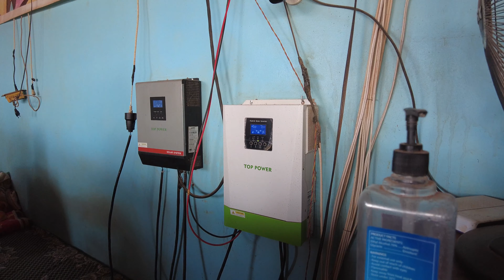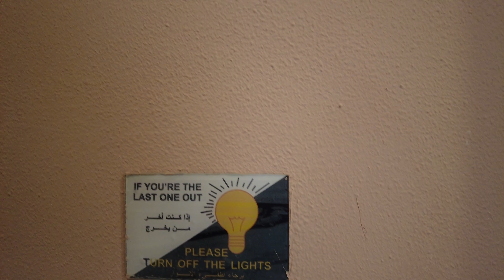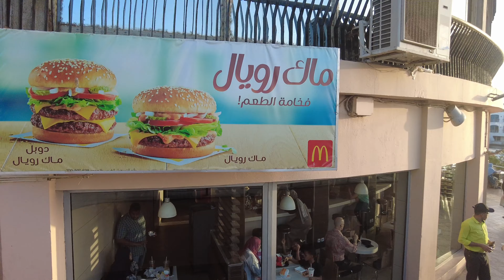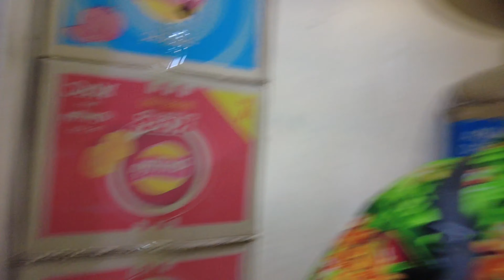Globus Egyptian Escape with Nile Cruise Day 6 Review And Highlights!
Join Along With Richard As He Takes You Along For The Sixth FULL Day Of The Globus Egyptian Escape with Nile Cruise!